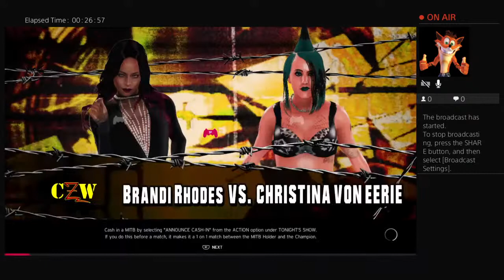Combat Zone Wrestling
Its Going to be are great show